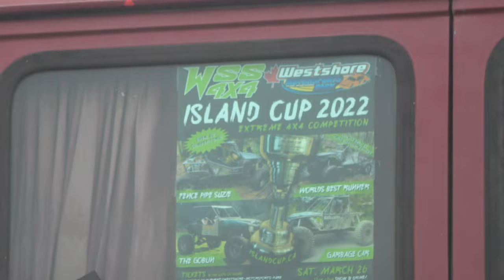Drag axle class first run at Island Cup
I missed naming #21 Tyler Fouracres, "Bubble Maker". This 89 Toyota is powered by a 22re, and is running 37" procomp sticky's and flashy red dirty life wheels. Curtis Warner was misspelled as Waren.
*As a side note Shawn Hitching was the only one running on non-sticky tires
This is the second of the Island cup Videos coming your way.
   This video highlighting the first run's in the drag axle class at the Island Cup Rock crawling comp.
3 courses 3 classes and all run at the same time ! my head and my camera were on a swivel trying to get as much footage as posable and not get run over, enjoy!